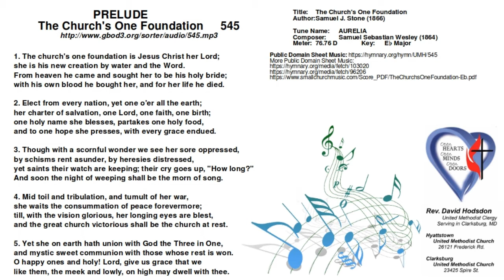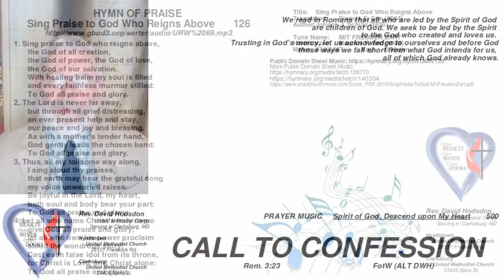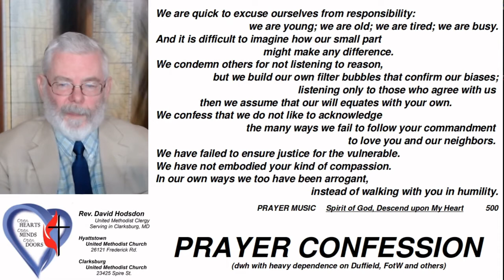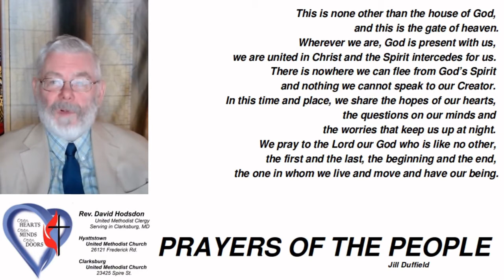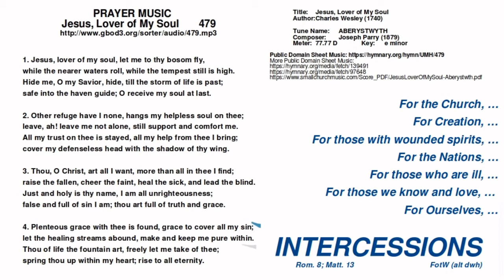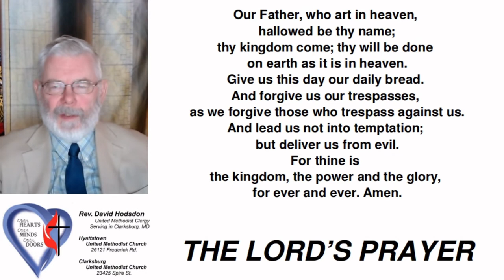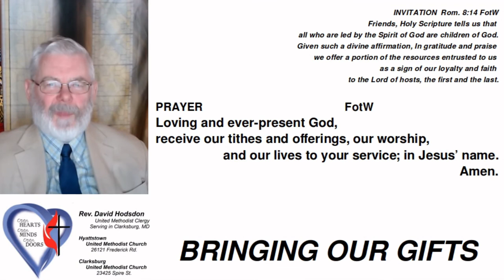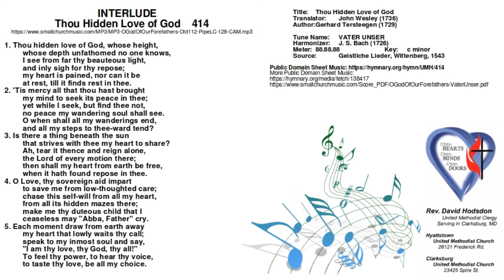20Jul19 - Worship Segment I - Praise and Prayers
00:00 – Prelude – Hymn 545 (AURELIA)
Composer: Samuel Sebastian Wesley (1864)

03:05 – Hymn 126 – (MIT FREUDEN ZART)
Composer: Maurice F. Bell (1906)

05:50 – During Prayer 1 –  Hymn 500 (MORECAMBE)
Composer: Frederick C. Atkinson (1870)

09:30 – During Prayer 2 – Hymn 479 (ABERYSTWYTH)
Composer: Joseph Parry (1879)

13:10 – During Prayer 3 – Hymn 700 (EVENTIDE)
Composer: W. H. Monk (1861)

19:10 – Hymn 388 – (ST. MICHAEL)
Composer: William Crotch (1836)

20:51 – Interlude –  Hymn 414 (VATER UNSER)
Composer: J. S. Bach (1726)
Audio Track from: Small Church Music dot Com